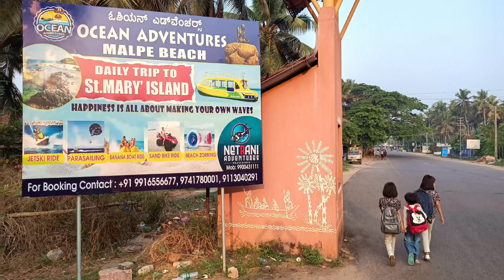Udupi, Malpe, vibes, ⛱️ beach.. shortvideo ytstudio tourism #2024